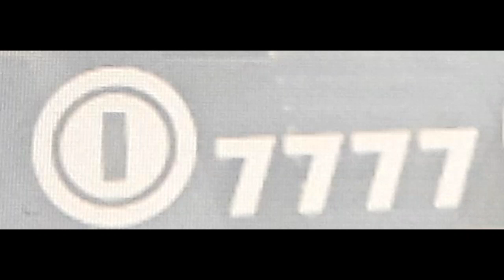7777 monedas :v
Jajajajajajajajaja :v